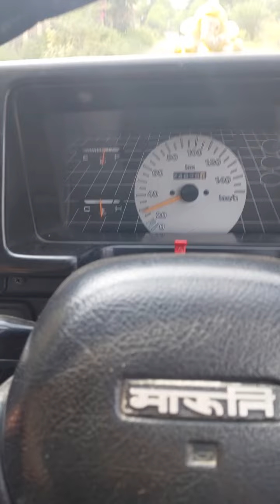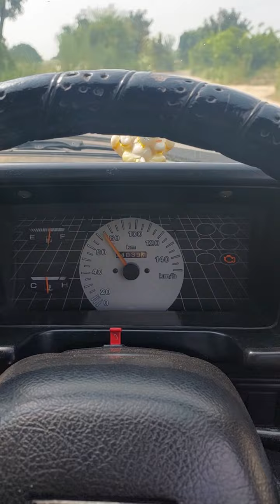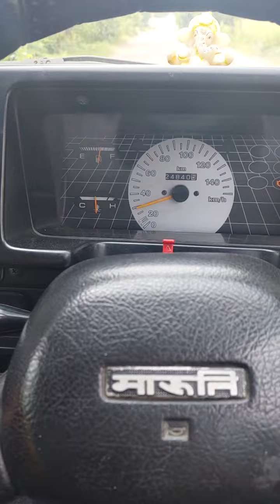Maruti 800 Brake Testing